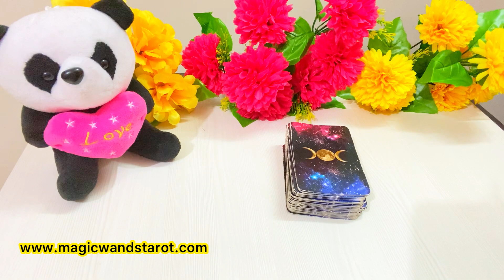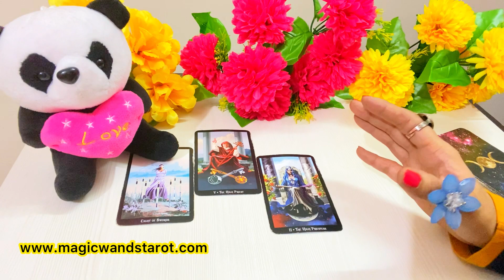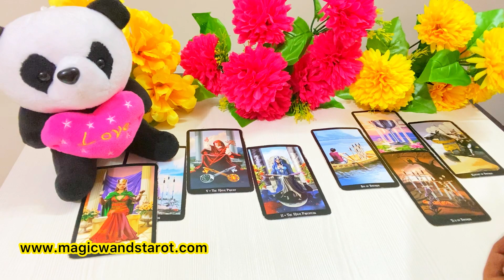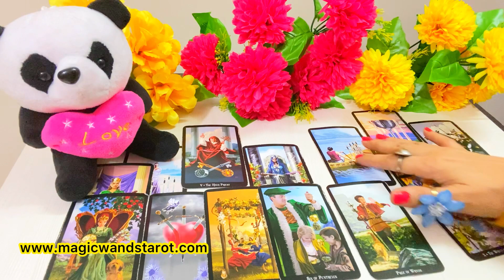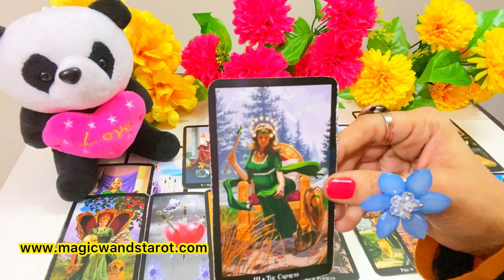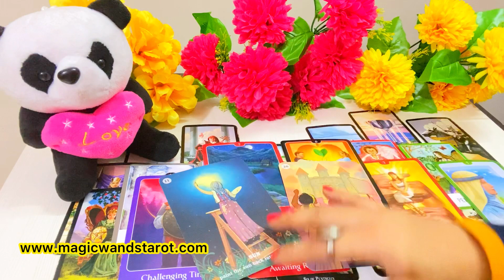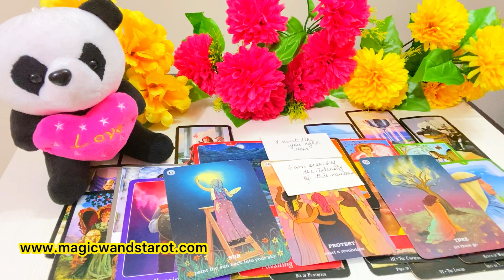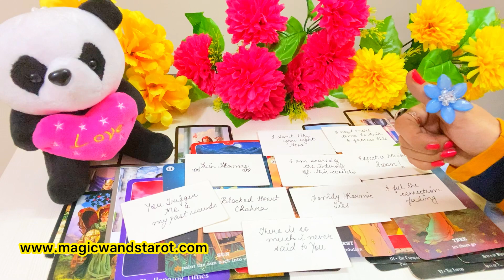WATER SIGNS- VO COMMIT KARENGE AAP KO- YOU VS THEM- LOVE MESSAGES- HIS FEELINGS - اس کا احساس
🌟LOVE HOROSCOPES- KYA SOCH RAHEN VO APKE LIYE-  LOVE MESSAGES- WHAT ARE HIS/ HER FEELINGS FOR YOU - TIMELESS - FOR ALL ZODIAC SIGNS 🌟 SHARE COMMENT LIKE 🌟🌟 Mystic C- Magic Wand's Tarot